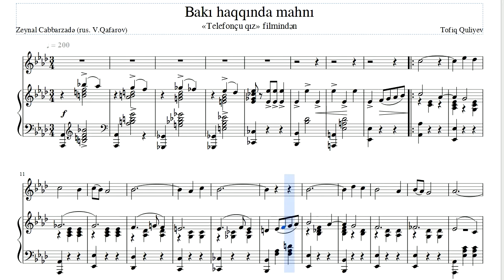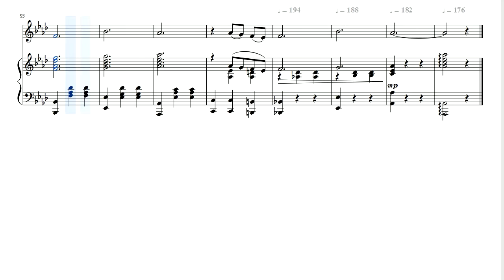Bakı haqqında mahnı (Mehriban Bakı) text+not karaoke AZ-RU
Bakı haqqında mahnı / Песня о Баку Tofiq Quliyev
RU/AZ altyazı/субтитры

Karaoke rejimi əldə etmək üçün altyazı seçin!
Включите субтитры, чтоб получить режим караоке!